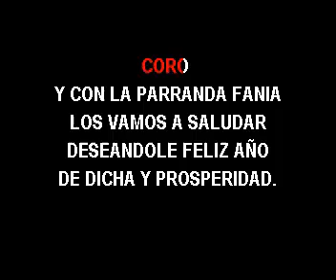KARAOKE HECTOR LAVOE LA PARRANDA FANIA C COROS AS